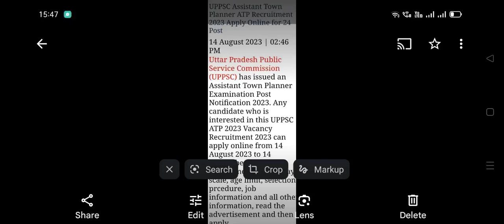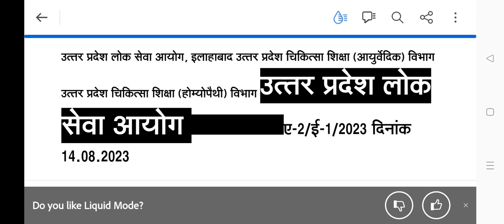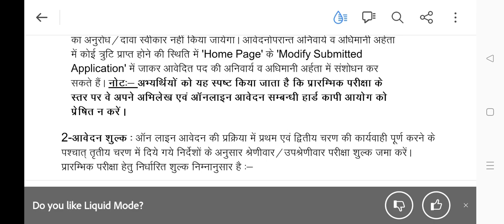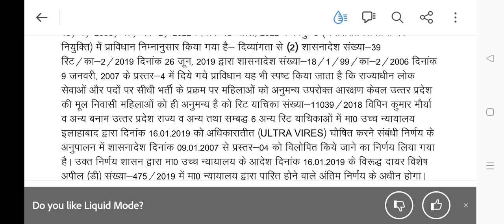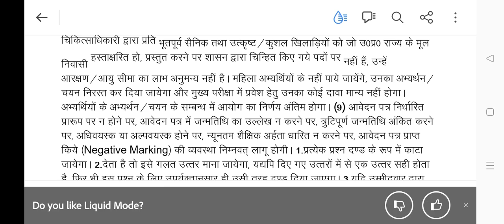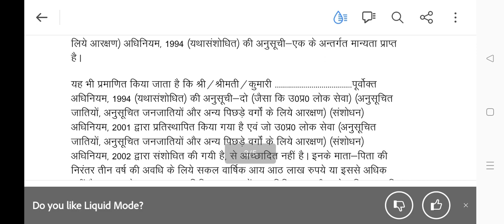UPPSC Assistant Town Planner ATP Recruitment 2023 Apply Online for 24 Post